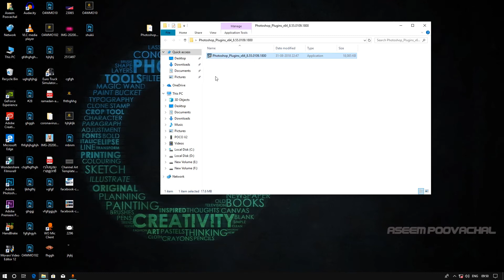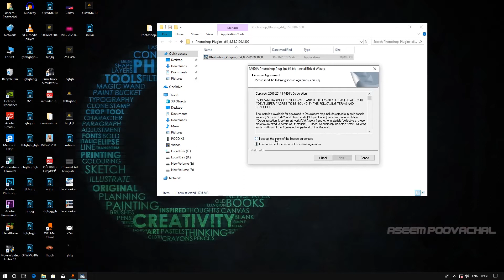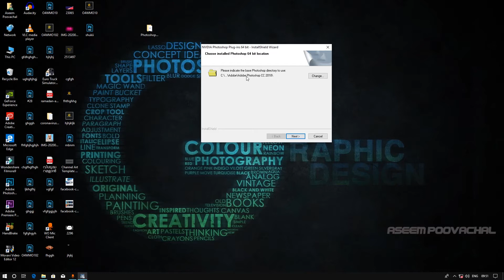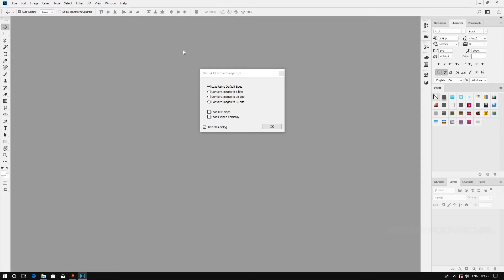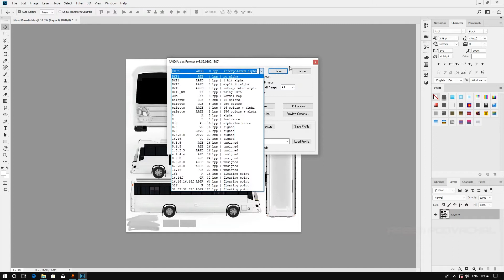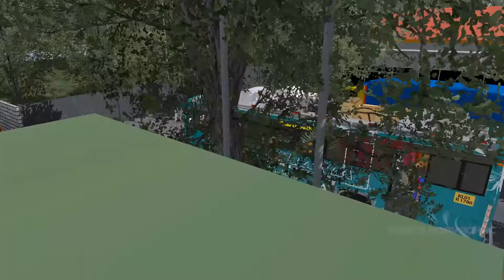സ്കിൻ ചെയ്യാൻ ആവശ്യമായ DDS Plugin ഫോട്ടോഷോപ്പിൽ ഏങ്ങനെ ഇൻസ്റ്റാൾ ചെയ്യാം|How To Active DDS Plugin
ഈ വീഡിയോയിൽ ഫോട്ടോഷോപ്പിൽ ഏങ്ങനെ DDS Plugin ഇൻസ്റ്റാൾ ചെയ്യാം എന്നാണ് കാണിക്കുന്നത്...

Map Used : New Bali V2

Bus mod : Lay land Viking V4 (Royal Coach)Sale Mod

Graphics used : S M C & Next Gen